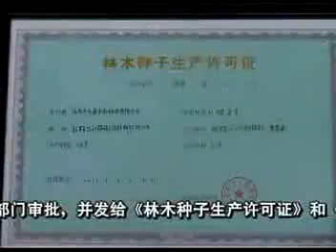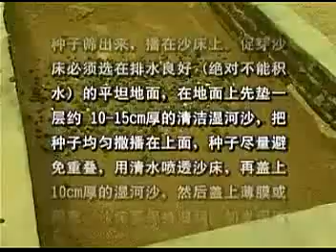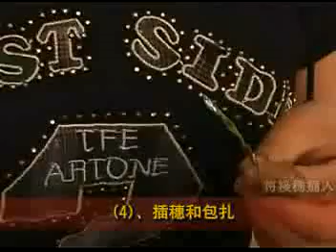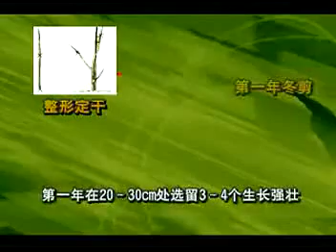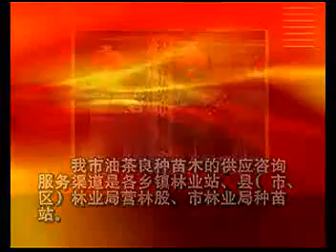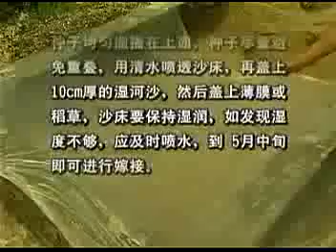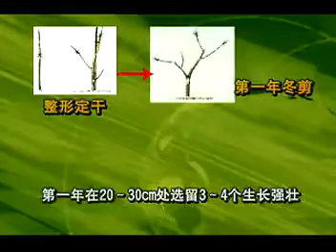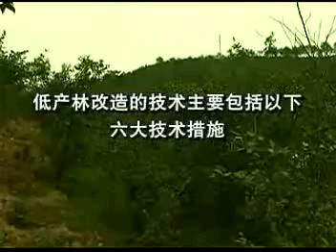油茶树的种植技术视频 如何种植油茶树